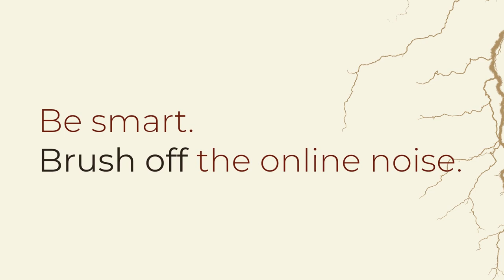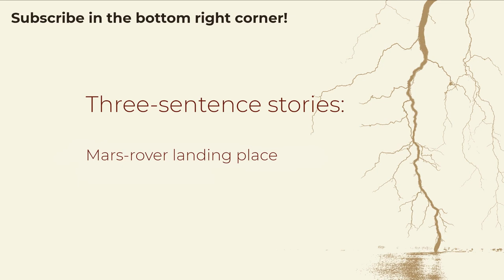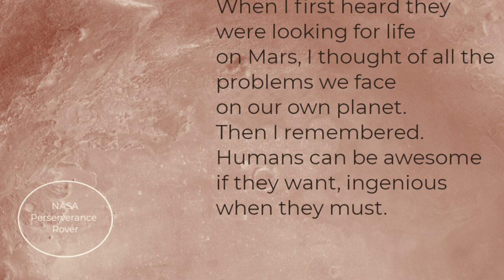Science angst (Zooming in #15)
Whether it’s physics, biology, chemistry, or any other science, the humane thing to do is to think a little about why we’ve come as far as we have as a society.

Just listen to those first three to five minutes, if you have no time for the whole thing.

Michael Burrows, Sora Shimazaki, 12:30 at pexels.com
...and some un-annotated imagery from pixabay.com

Text and design: Alexander Biebricher